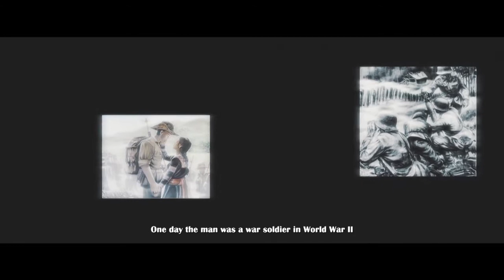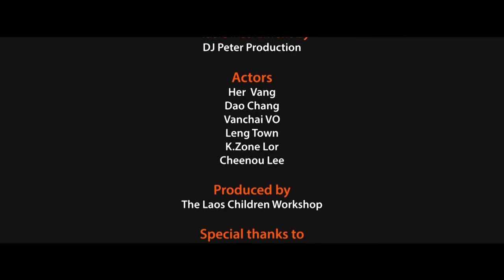The Deep Jungle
A Ghost story with a difference.  Wonderful cinematography, amazing special effects, great acting, and with a twist at the end that you will not see coming, it is a "Must Watch" movie.
This is the winning movie from the Senior Group of the Laos Children's Workshop annual film competition.